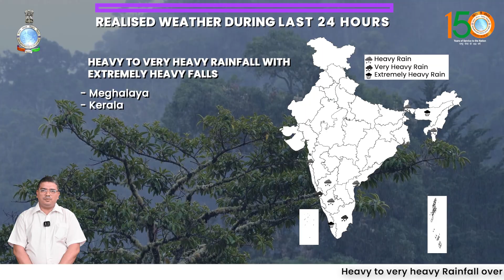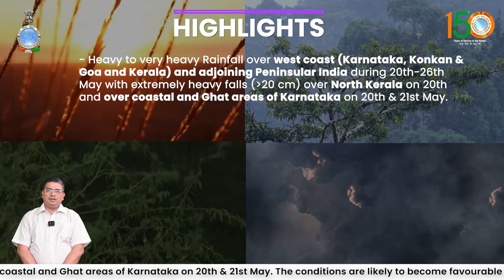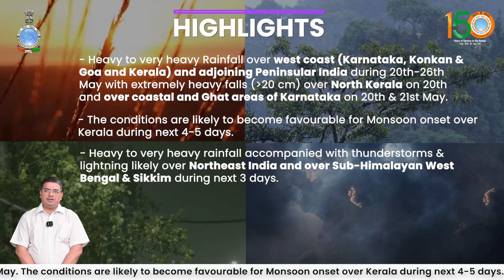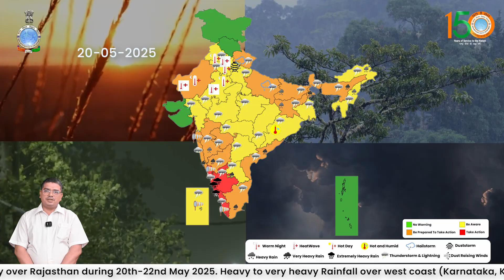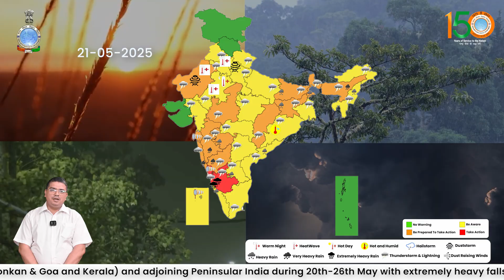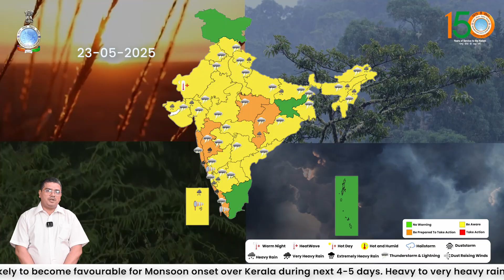Very heavy Rainfall over west coast & adjoining Peninsular India during 20th-26th May